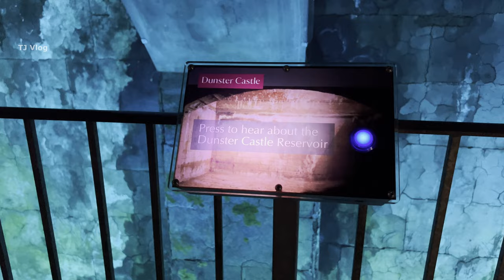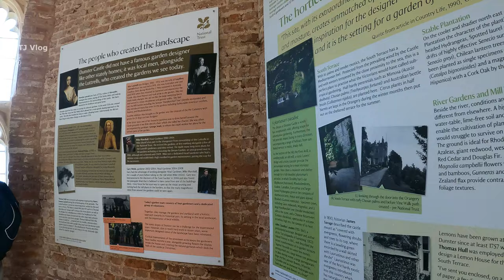Garden walk on hill in Dunster Castle | calm and serene | Amazing places in Britain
Dear Viewers,
It will allow me to produce very high quality contents.

This castle garden brings peace and vibrancy throughout  . Located on the hill overlooking Bristol Channel. The ambience is surreal with the village surrounding this fabulous castle. There are working watermill which is even more fascinating in next video
Address : Dunster Castle,Dunster, Minehead TA24 6NY

Places to visit in the UK
Places to visit in the United Kingdom
Where to visit in the uk
uk travel guide
United Kingdom travel guide
England
top 10 places to visit in uk
travel video
England Tourism
England Best Places
Travel
Best places to visit in England
Travel England
England trip
Best tourist attractions to visit in England
towns in England
medieval towns in England
England travel guide
England travel video
places to visit in England
United Kingdom
United kingdom country
United kingdom tour
United kingdom history
United kingdom London
United kingdom map
United kingdom vlog
United kingdom beautiful places